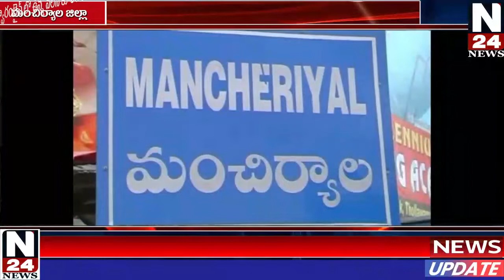మంచిర్యాల జిల్లా ముంబాయి నుండి వచ్చి హోం క్వారంటైన్ లో ఉన్న వలస కూలీల కుటుంబాలను సందర్శించిన సి.పి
**N24**మంచిర్యాల జిల్లా లక్సట్టిపేట్ మున్సిపాలిటీ పరిధి  ఇటిక్యాల్ గ్రామం లో ముంబాయి నుండి వచ్చి హోం క్వారంటైన్ లో ఉన్నా  వలస కూలీల కుటుంబాలను  రామగుండం సి. పి సత్యనారాయణ సోమవారం సందర్శించి, వారు తీసుకోవలసిన జాగ్రత్తలు  తెలిపారు.  వలస కూలీల కుటుంబాలపై  పోలీస్ శాఖ వారు  నిర్వహిస్తున్న సర్వే లో భాగంగా ఈ రోజు  ఇటిక్యాల్ లో  అయన  మాట్లాడుతూ కేంద్రం ఆదేశాల మేరకు ఇతర రాష్ట్రము లలో ఉన్నా వలస కూలీలు  రాష్ట్రము కు రావడానికి అనుమతి ఇవ్వడం తో మన మంచిర్యాల జిల్లా కు  సుమారు 1750 మంది వలస కూలీలు వచ్చారు. వీరిలో ఎక్కువ మంది మహారాష్ట్ర లోని ముంబై నుండి వచ్చారు.  ముంబాయి లో గల దారవి మరియు బాంద్రా లో కరోనా వ్యాధి తీవ్రంగా ఉన్నది కాబట్టి  అక్కడి నుండి వచ్చిన వారిలో ఈ వ్యాధి లక్షణాలు ఎక్కువ మంది కి ఉంటున్నాయి. కాబట్టి వారి నుండి ఈ లక్షణాలు లోకల్ లో ఉన్నా వారికీ సంక్రమించకుండా పోలీస్ శాఖ మరియు మెడికల్ సిబ్బంది అన్ని రకాలుగా జాగ్రత్తలు తీసుకుంటున్నామన్నారు. ఇతర రాష్ట్రల నుండి వచ్చిన వారికీ స్టాంప్ వేసి హోం క్వారంటైన్ ఉండే విదంగా అన్ని చర్యలు తీసుకోని, ప్రతి రోజు మెడికల్ సిబ్బంది వారి వివరాలు నమోదు చేస్తున్నారు అని తెలిపారు. ఇతర రాష్టాల నుండి వచ్చే వలస కార్మికులు అంతర్ రాష్ట్ర చెక్ పోస్ట్ లవద్ద మెడికల్ చెకప్ చేసుకోకుండా  మరియు అనుమతి లేకుండా దొడ్డి దారిలో 460 మందివరకు మన జిల్లాకు వచ్చారని  వీరిని మేము గుర్తించి మళ్ళీ స్టాంప్ వేసి హోం క్వారంటైన్ లో ఉంచామన్నారు.   ఈ  కార్యక్రమం లో మంచిర్యాల  డి.  సి. పి  ఉదయ్ కుమార్, ఇంచార్జి ఏ. సి.  పి   గోపతి నరేందర్ , సి. ఐ  నారాయణ నాయక్, లక్సట్టిపేట్ s.i దత్తాద్రి  జన్నారం s.i వినోద్ మరియు హాజిపూర్ s.i   జిల్లా కొవిడ్ సర్వియెలెన్స్ అధికారి బాలాజీ మరియు ఆశ కార్యకర్తలు పాల్గొన్నారు.**N24**